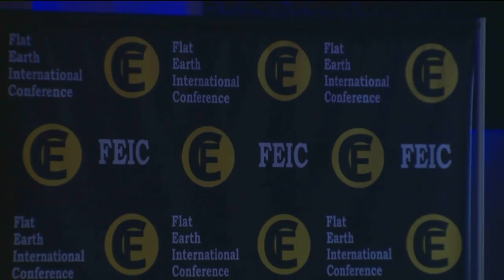Flat Earth 2018 - FEIC Media #2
Hundreds of ‘flat Earth’ believers gather in Aurora for conference.
Fox Denver